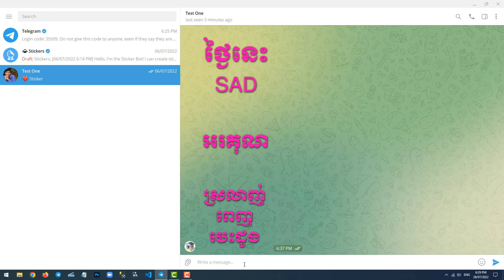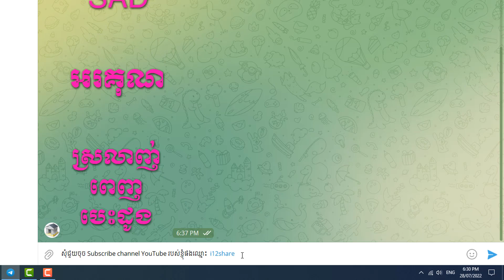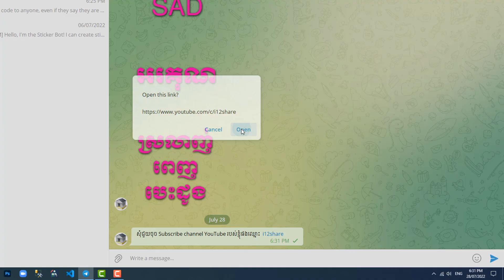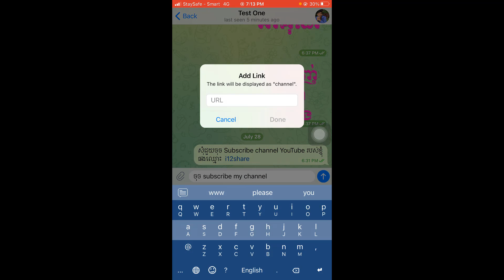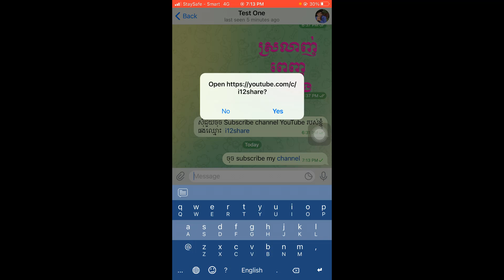របៀបបង្កប់ Link នៅក្នុងអក្សរ Chat ក្នុង Telegram - How To Create Text Link in Telegram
-របៀបបង្កប់ Link នៅក្នុងអក្សរ Chat ក្នុង Telegram
-How To Create Text Link in Telegram
-How to embed links in texts in Telegram
-how to add links inside a text message  in Telegram